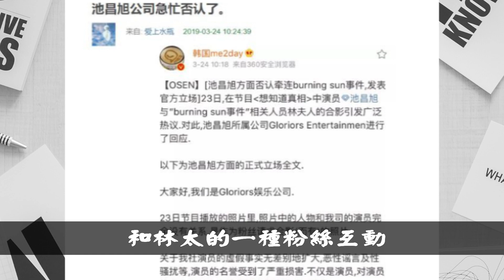金裕貞和池昌旭 玩得超開心，樸寶劍瘋狂筆芯被無視？